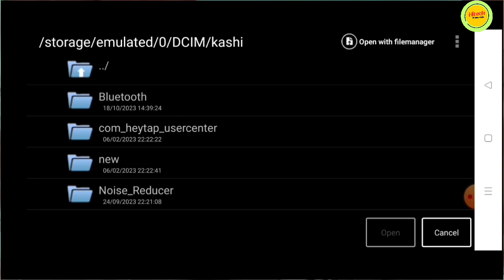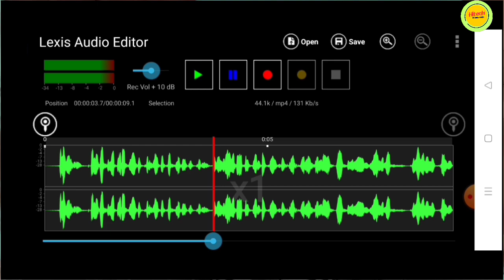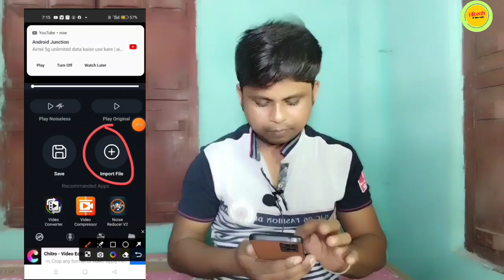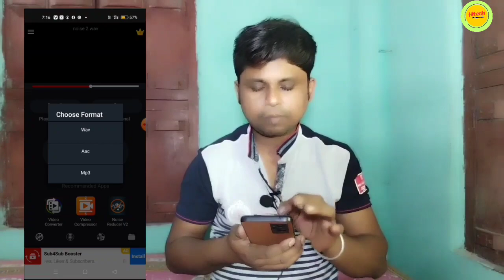ভিডিওর Noise রিমুভ করার উপায়।Remove Noise।How to remove noise for High Quality video।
Hello friends,
Hitech kashinath চ্যানেলে আপনাকে স্বাগত ।এই চ্যানেলে আমি mobile Technology,Photo Editing,Logo Desine এবং YouTube releted ভিডিও সব সময় Upload করছি। যার দ্বারা আপনি আপনার Editing skills কে অনেক বেশি Improve করতে পারেন,এবং তার সাথে সাথে এই চ্যানেল Upload হওয়া ভিডিও গুলো আপনার YouTube Carrier a অনেক হেল্প করবে।

 🙏 ধন্যবাদ 🙏
 Channel Owner:-
Kashinath karmakar

remove noise
how to remove background noise in video
মোবাইল দিয়ে সাউন্ড এর নয় রিমুভ করার উপায়
noise remove
কিভাবে ভিডিওর নয়েজ রিমুভ করবো
ভিডিও নয়েজ রিমুভ
how to remove noise from video
কিভাবে ভিডিওর এক্সট্রা সাউন্ড রিমুভ করব
ভিডিও নয়েজ রিমুভ
কিভাবে মোবাইল দিয়ে ভিডিওর নয়েজ রিমুভ করবো
১ ক্লিকে ভিডিও থেকে নয়েজ রিমুভ করুন
যে কোন ভিডিও থেকে নয়েজ রিমুভ করবেন কিভাবে
ভিডিও থেকে সাউন্ড রিমুভ
how to remove noise
how to remove noise from audio
noise removal
background noise removal
remove noise
noise reduction
background noise removal app

remove fan noise in video
remove noise from video